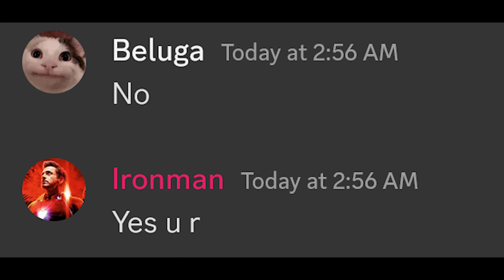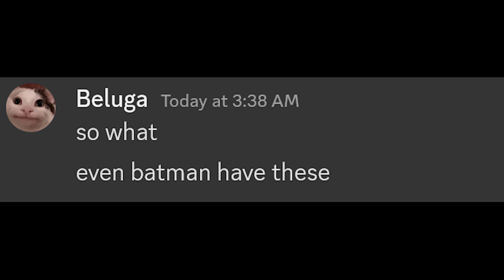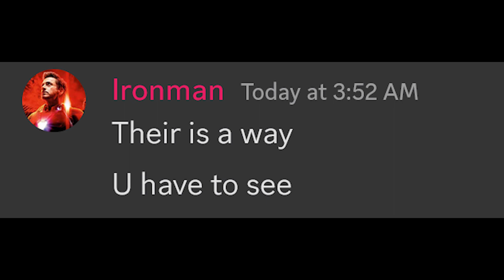Beluga joins avenger gone wrong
Title: Beluga Joins Avenger Gone Wrong

beluga meet avengers

Iron Man was scrolling through the BelugaDiscord server when he stumbled upon Beluga's latest post featuring a hilarious BelugaCat meme. The Avenger chuckled to himself and decided to strike up a conversation with the feline-loving character.

As they chatted, Iron Man couldn't resist the opportunity to prank Beluga. He slyly dropped hints about an interesting link he wanted to share with the group, and when Beluga took the bait, he unleashed the classic Rick Astley song "Never Gonna Give You Up" on him.

Beluga was initially confused, but soon realized he had been rickrolled by the notorious Iron Man. The rest of the Avengers erupted in laughter, enjoying the spectacle of their teammate's prank. beluga joins avenger.

Despite the embarrassment of being rickrolled, Beluga found himself bonding with the Avengers over their shared love of humor and memes. They even began discussing the possibility of Beluga joining the team as their official BelugaCat mascot.beluga joins avenger.

As the night went on, Beluga became more and more comfortable with the Avengers. He showed off his impressive collection of Discord Beluga videos and even shared some Skittle Beluga memes that had the group in stitches. beluga joins avenger

Before long, the Avengers knew that they had found a new member for their team. When Beluga met the Avengers, it was clear that he was meant to be a part of their crew. He embraced his role as the team's beloved BelugaCat and became an integral part of their heists and adventures.

Thanks to Iron Man's silly prank, Beluga found a new home with the Avengers. He had become an Avenger Beluga, and his viral BelugaCat status only added to his appeal as a superhero.
Beluga get rickrolled by avengers
Beluga avenger rickrolled
when beluga meets avengers
beluga joins avenger